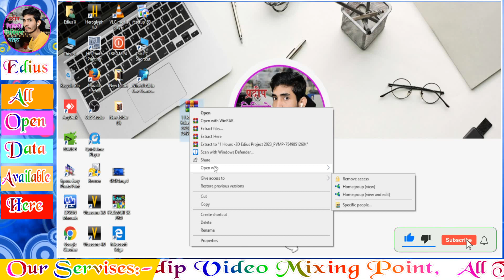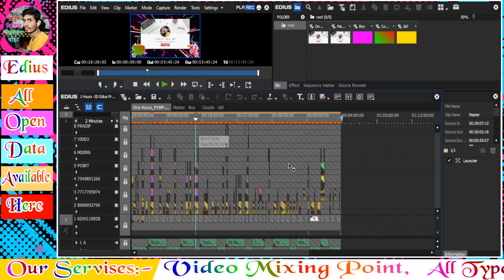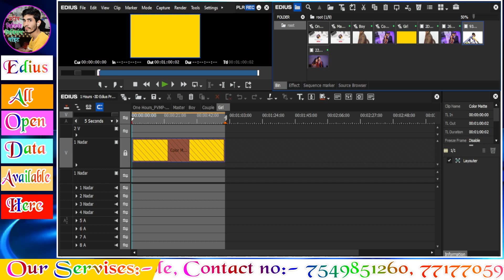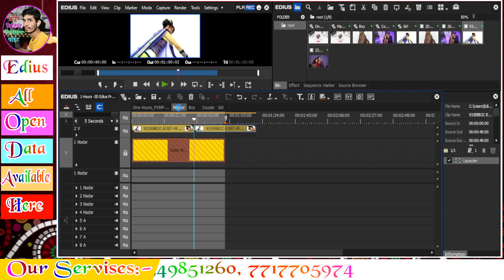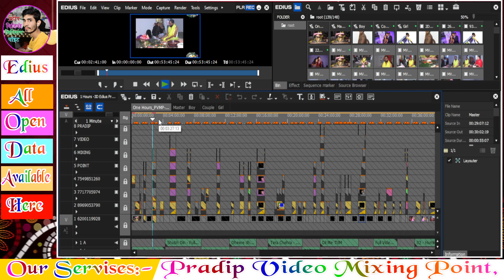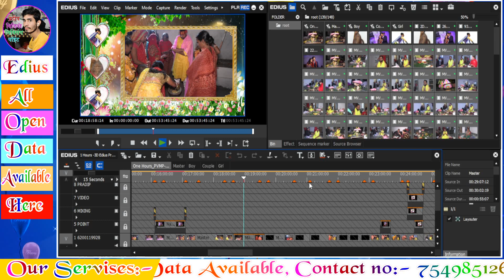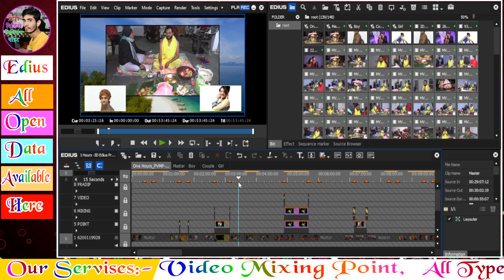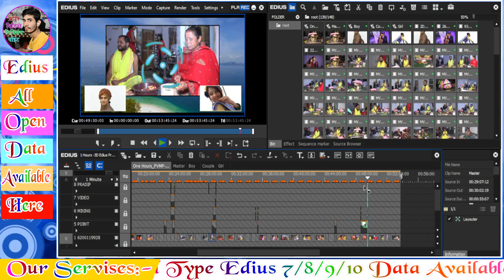1 Hours 3D Edius Project Free Download!Edius X Bit to Bit Project Free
This Video is only for Education Purpose. In this video we show you how to Edit the Edius Title Project very Easily. This project is Paid to download but is a password protected.

👉  (Password  10 Part in Video)
                No Video Skip 🤷

*📱 Whatsapp Message/Call*
 (Any Time Available Here)

Pradip Video Mixing Point
Pradip Video Mixing Lab

FCP 4D FX 2023 FREE DOWNLOAD pradipvideomixingpoint edius ediusx fcpx stutorial

💥 Edius Open Data Projects Set
✅ Pradip Video Mixing Point Projects With Data (100% Error Less Projects with 24/7 Support)
✅ Edius Song Projects
✅ Edius 3d Song Projects
✅ Edius Wedding Projects
✅ Edius Hindi Song Projects
✅ Edius Muslim Projects
✅ Edius Pre-Wedding Projects
✅ Edius Highlight Projects
✅ Edius Whatsapp Invitation Projects
✅ Edius Birthday Projects

💥 Album PSD 2023
✅ Wedding Album PSD
✅ Anniversary PSD
✅ Birthday Album PSD
✅ Rice Ceremony PSD

✅ Website Designing
✅ Website Development
✅ CMS Development
✅ SEO
✅ Social Media Marketing (Facebook Marketing, YouTube Marketing, Instagram Marketing with Genuine Viewers & Subscribers)

🔗 Google Drive Link Available
@ Very Best Price in India